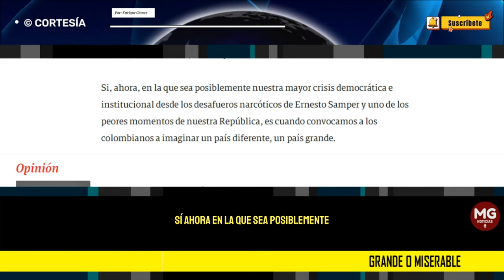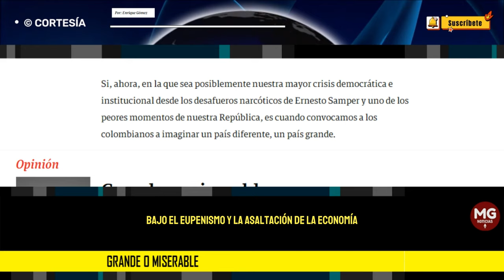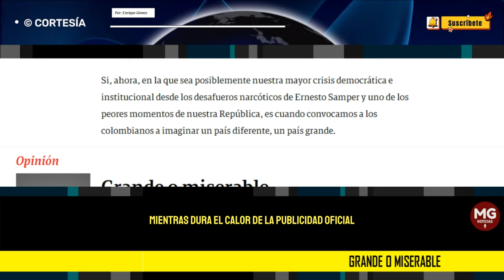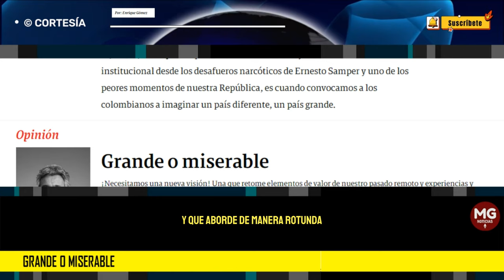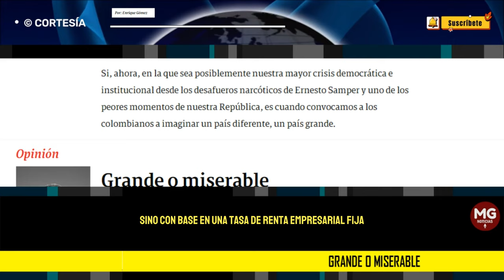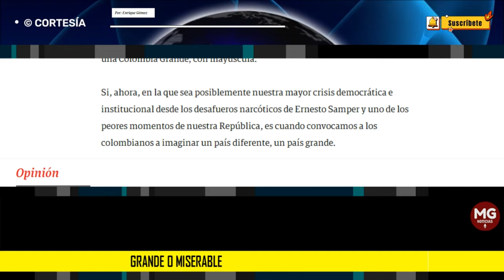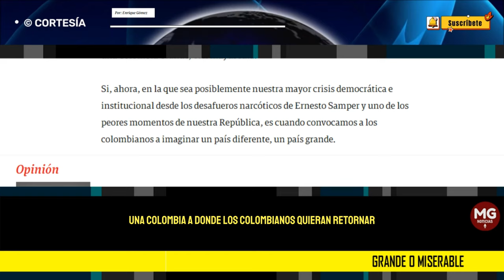GRANDE O MISERABLE 📢 Columna Enrique Gómez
¡Necesitamos una nueva visión! Una que retome elementos de valor de nuestro pasado remoto y experiencias y aprendizajes de las últimas décadas.